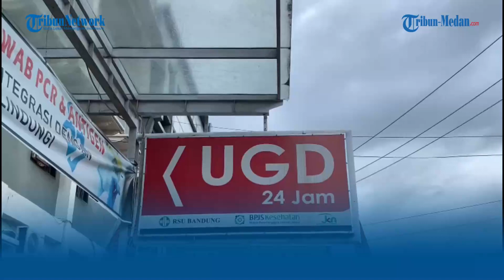Terkesan Buang Badan, RS Bandung Enggan Komentari Perawatannya yang Mabuk dan Check In dengan Polisi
TRIBUN-MEDAN.com, MEDAN - Seorang perawatan rumah sakit Bandung bernama Wanda, masih menjalani perawatan setelah dianiaya oleh segerombolan polisi berpangkat Bripda.

Kini, segerombolan polisi yang berjumlah delapan orang tersebut telah ditahan di Polrestabes Medan.

Kedelapan polisi muda tersebut, diamankan setelah melakukan penyerangan di rumah sakit Bandung dan menganiaya sejumlah petugas rumah sakit.

Penyerangan tersebut bermula lantaran adanya seorang perawat rumah sakit Bandung bernama Ayu mengaku disekap di hotel OYO oleh salah satu pelaku bernama Bripda Tito I Tampubolon.